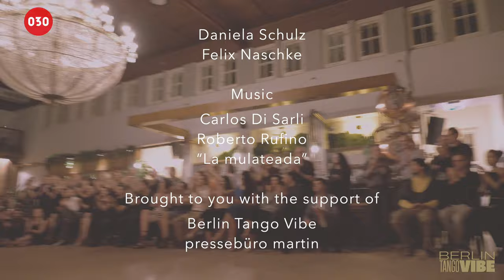Daniela Schulz and Felix Naschke – La mulateada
Daniela Schulz and Felix Naschke dance “La mulateada” by Carlos Di Sarli, sung by Roberto Rufino, at Pippo Tango during Berlin Tango Vibe 2022 in Berlin, Germany.

Recorded by Fritz Tsai on 2022/10/02